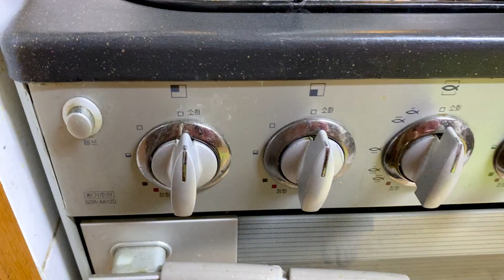How to make Fried Meats🥩with Cheese on Top easily ?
쉽게하기 시리즈,  볶은 고기와 치즈 한판 요리입니다.
고기에 양파, 배, 당근, 파 등의 야채 슬라이스를 넣습니다.
고기의 양념은 굴 소스, 미림, 멸치액젓, 후추와 소금으로 마무리
미니 팬에 버터를 충분히 두르고 고기를 볶기 시작합니다.
설탕과 기타 감미료등은 넣지 않았습니다.
어느 정도 고기가 익으면 자른 파를 뿌리고
슬라이스 치즈를 얹어 녹이면 완성입니다.

[ 치즈 얹은 고기구이의 재료 ]
고기 300g
배 1/4
양파 1개
마늘 5개
대파 많이
당근 1/2개
굴 소스 5g
맛 술 10ml
멸치 액젓 10ml
후추 소금
버터 10g

💖좋아요를 눌러 주시고 영상을 공유해주세요.

Lets do it easily Cooking Class present,
Stir-Fried Meat and Cheese Plate Dish.
Add Vegetable slices such as
Onions, Pears, Carrots and Leeks to the meat.
The seasoning of the meat is finished with Oyster sauce,
Ginger Wine, Anchovy Fish Sauce, Pepper and Salt.
Heat enough Butter in a Mini Pan and start frying the Meat.
No added sugar or other Sweeteners.
When the Meat is cooked a bit, Sprinkle the Chopped Green Onions.
Top with Sliced ​​Cheese and Melt to Complete.

 [ Ingredients for Grilled Meat with Cheese on Top ]
300 g Meat
1/4 Pear
1 Onion
5 Cloves of Garlic
Lot of Green Onion
1/2 Carrot
5 g Oyster Sauce
Ginger Wine 10ml
Anchovy Fish Sauce 10ml
Pepper Salt
10 g Butter